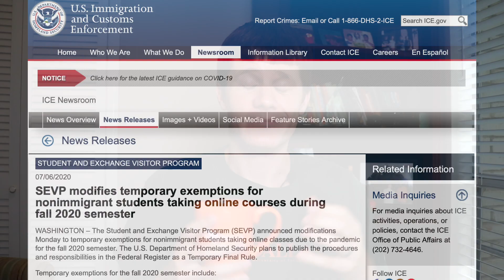America Bans International Students Fall 2020 | USA F1 Visa News Update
💡Learn about the F1 visa Ban for Fall 2020.

🟢About: In this video we talk about the US Government's shocking announcement impacting F1 visa international students studying in America. The new ICE update declared that international students are not allowed to take online classes for the fall 2020 semester. There is a risk students will have to leave America, or not be allowed back into America.